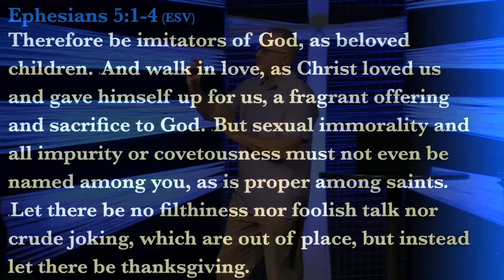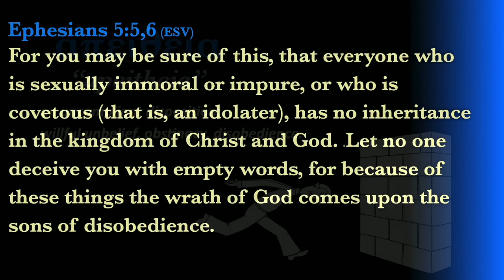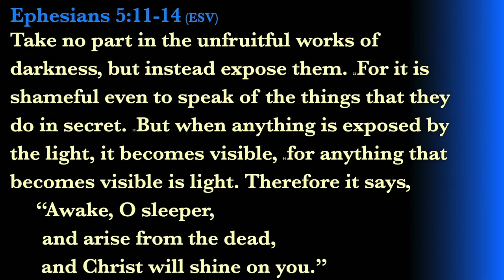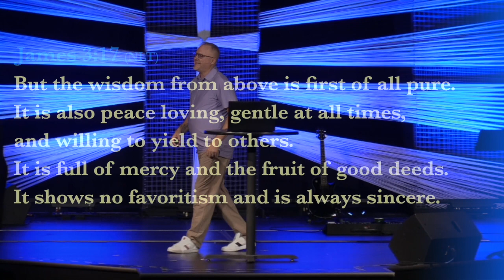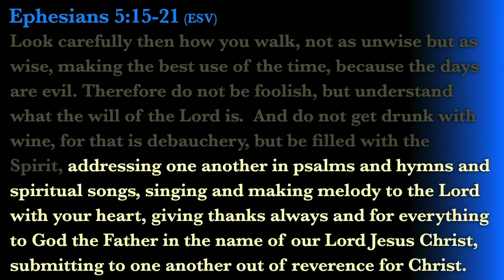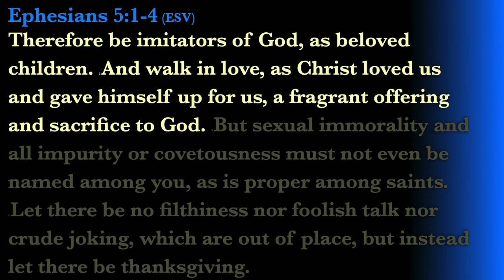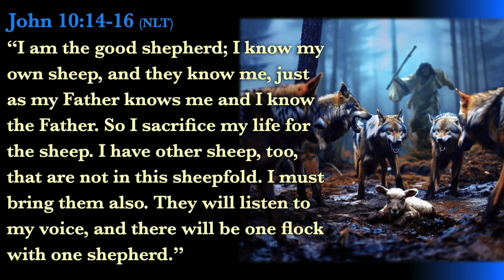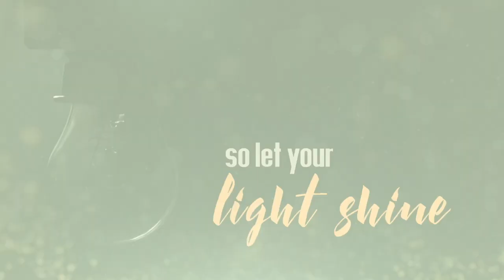Walk This Way | 8-25-24 | Sunday Service | Eagle's Nest Church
In his letter to the Church at Ephesus, the Apostle Paul explains how the daily walk of a saint should be.  Pastor Jay shares how he reads and wrestles with Paul's encouragement.  Worship is led by Taylor Wilcox.  We pray you can encounter Him wherever you’re at.

If you would like to give to Eagle’s Nest Church you can

Eagle’s Nest Church’s mission is to serve our community by doing good, building relationships, and making fully devoted followers of Jesus Christ. Through our sermons, worship, classes, and our other ministries we aim to be an Authentic Biblical Community that reaches our local community and the world for Christ.

(recorded: 08.25.24)